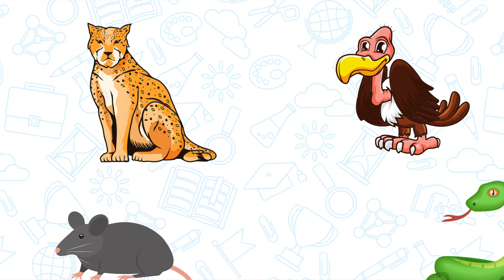🐆 Relación Depredador-Presa 🐇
Hola a todos, en este video les hablo sobre la relación entre los depredadores y las presas, espero y sea de su agrado.
Aprendamos juntos!!!

Si llegaste hasta aquí comenta: "¡Aprendamos juntos!"